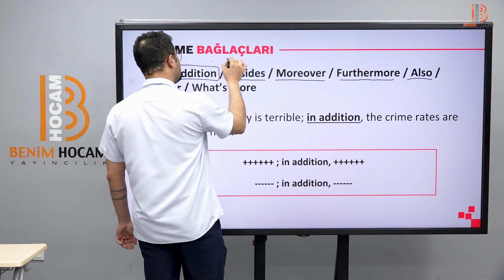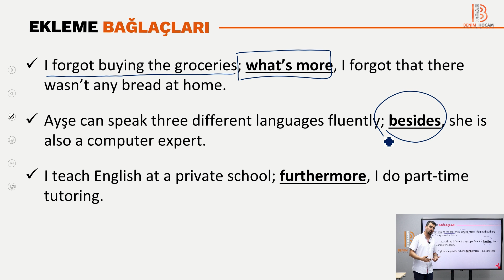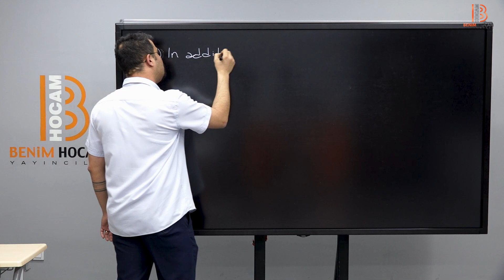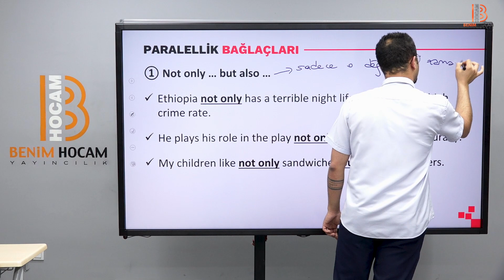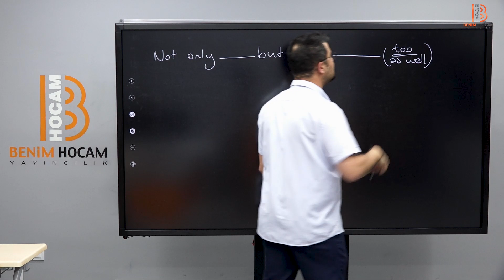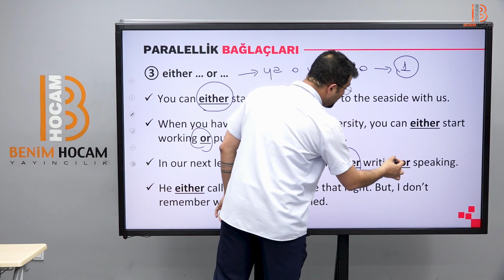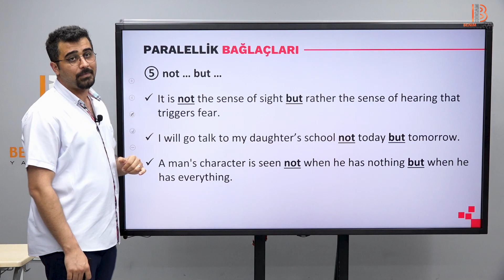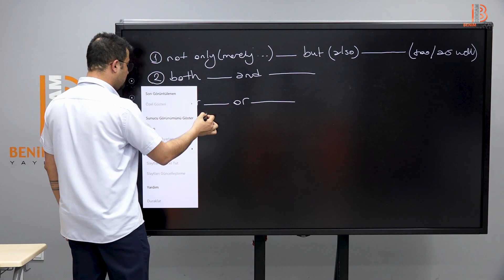43) YDT İngilizce - Adverbial Clauses 3 - Osman Yunus ÖZER